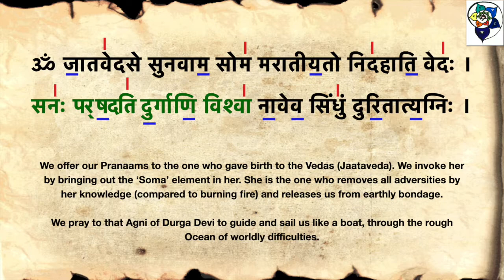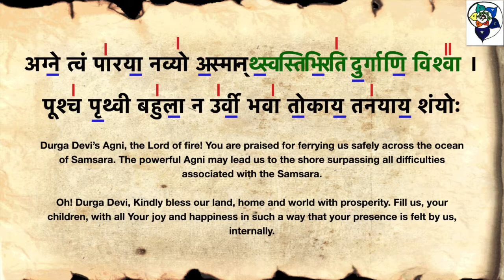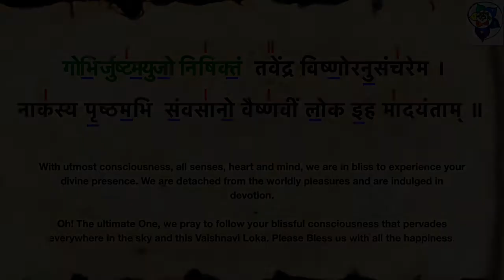Durgasooktham | Durga Sooktha | Vedic Chant | Sanskrit lyrics & swara I English meaning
Durga Sooktha, a high-energy hymn, describes the power and dynamism of Goddess Durga Devi.

The verses describe the vibration and importance of Agni, the burning fire in the Goddess.